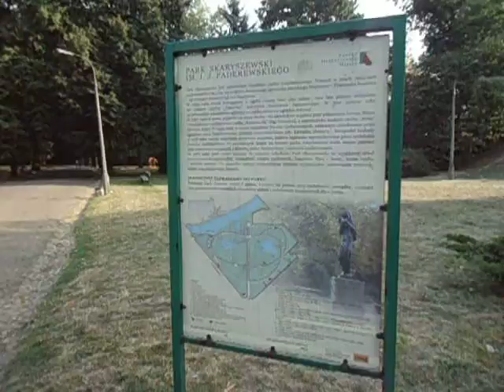DAMY RADĘ,GDY MAZUR ZA DORADZANIE NA STRONĘ PEPICZKÓW PRZEPĘDZIMY I PO LICHWIE!!!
A MÓDL SIĘ ZA TYCH,KTÓRZY BARDZO CIĘŻKO PRACUJĄ TERAZ W CZASIE ŻNIWA NA ZIEMI,GDZIE SĄ OWCE OD KOZŁÓW SĄ ROZDZIELANE!!-SĄ TO MISJONARZE I PIONIERZY Z BIBLIA POD PACHĄ,KTÓRZY CZEKAJĄ NA WSZYSTKIE OWE NIEDOBITKI,JAK TY MOŻE,-CO!!?-STOJĄ,CHODZĄ,A CZYNNI SĄ BARDZO TERAZ W CZASIE ŻNIWA NIE NIE KOMBINUJĄC,JAK TYLKO GŁOSZĄ DOBRA NOWINĘ O KRÓLESTWIE BOŻYM:A TA DOBRA NOWINA O KRÓLESTWIE BĘDZIE GŁOSZONA PO CAŁEJ ZIEMI NA ŚWIADECTWO WSZYSTKIM NARODOM .I POTEM PRZYJDZIE KONIEC!---A GODZIEN JEST ROBOTNIK ZAPŁATY SWOJEJ,WIĘC TAM U LUDZI,GDY WAS PRZYJMĄ,TO CO WAM PODADZĄ,TO JEDZCIE I PIJCIE !--A PIENIĘDZY NIE BIERZCIE! GDZIE NIE MA MIŁOŚCI,TO ŻADNA WIEDZA NIE MA WARTOŚCI//PUSTE I PRÓŻNE SŁOWA U LOCH NA ROZRODZIE 500+!!! PAŃSTWO DA//SPANIE ZA DARMO NAUKA ZA DARMO WSZYSTKO ZA DARMO,GDY LIDKA MUSIAŁA ODPRACOWAĆ KIEDYŚ,A DZIADUKI CHCĄ I CHCĄ//! DZIKA REPRYWATYZACJA MIESZKAŃ!/ZŁODZIEJE MIESZKAŃ//AFERA W WARSZAWIE!CWANIAKI MUSZĄ SPORO SIĘ UCZYĆ,ABY NABRAĆ KOGOŚ? TAK!!